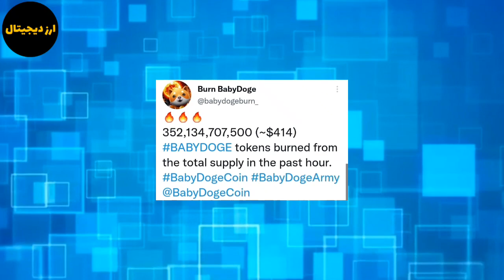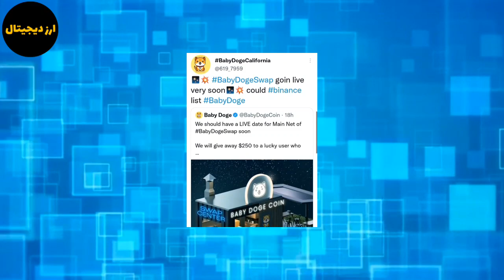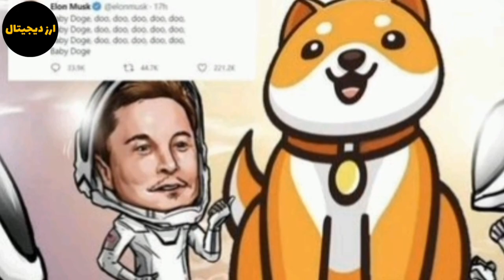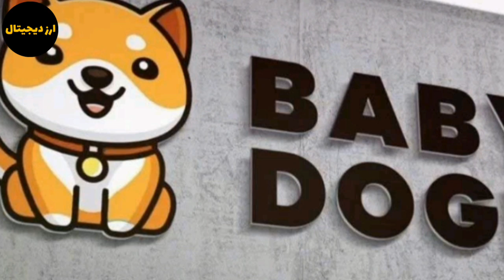بیبی دوج ۱ دلاری می شود؟ بیبی دوج بهتر از شیبا است؟ بیبی دوج می تواند در بایننس لیست شود؟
سلام در این ویدیو به تحلیل و بررسی بیبی دوج پرداختم بیبی دوج ۱ دلاری می شود؟ بیبی دوج بهتر از شیبا است؟ بیبی دوج می تواند در بایننس لیست شود؟ با ما همراه باشید.